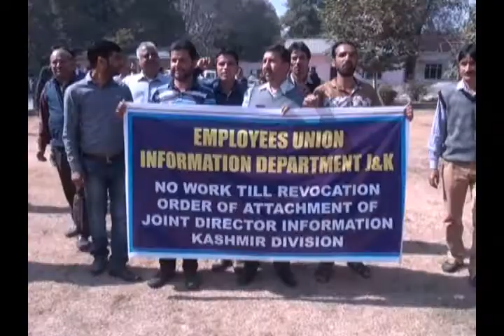Protest of Employees of Information Department J&K ( Day 2nd).